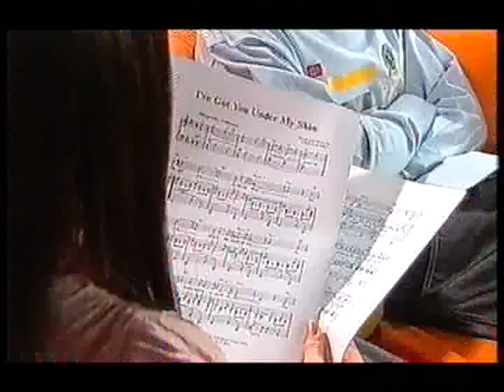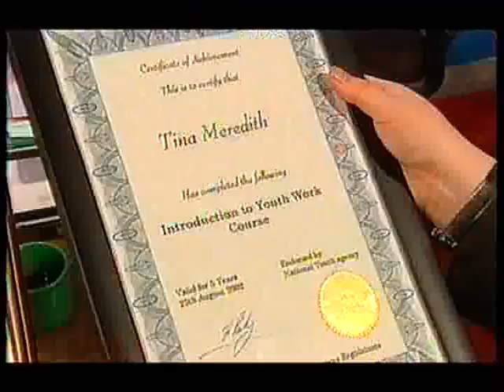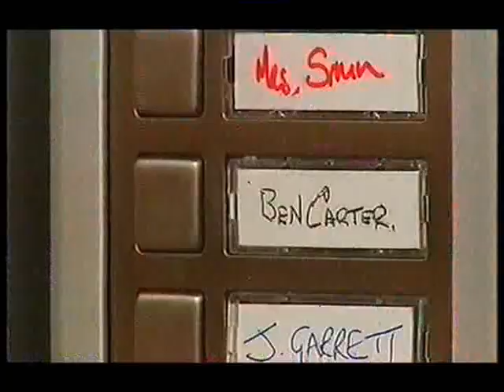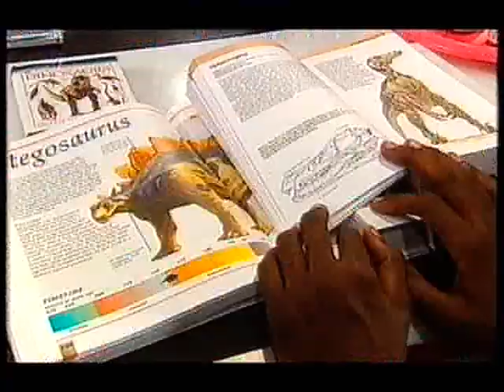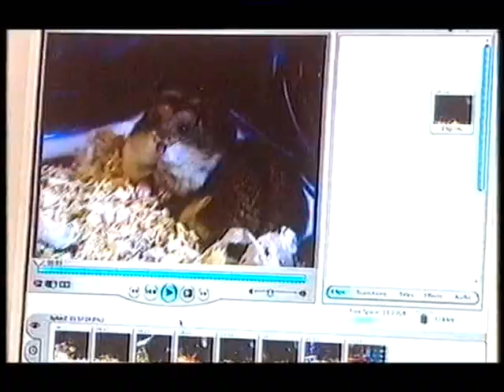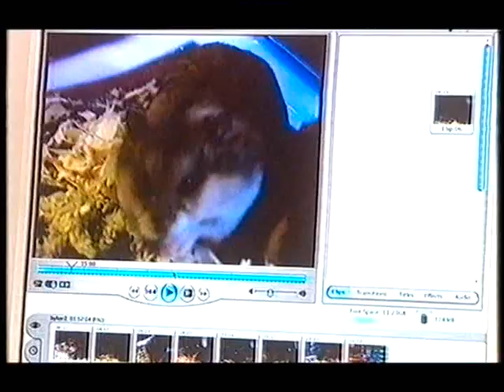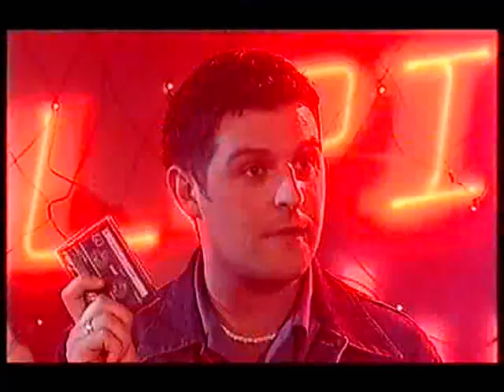Byker Grove Episode 7 Series 14